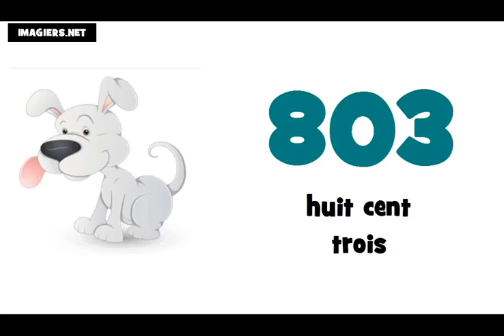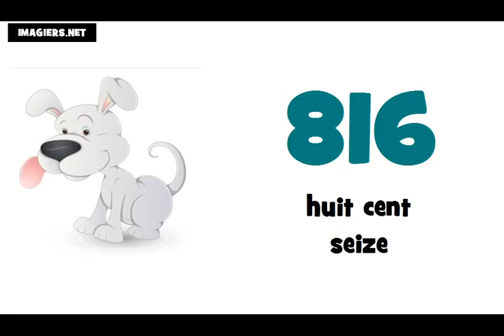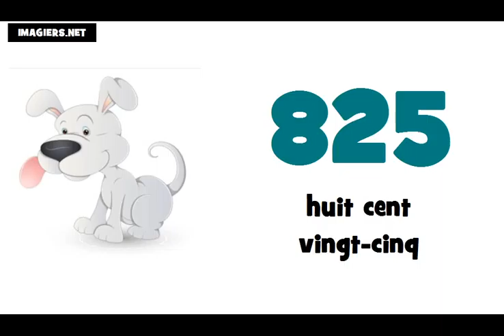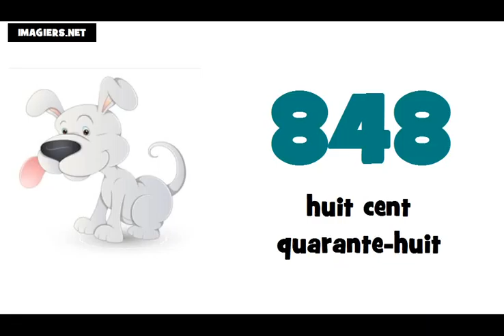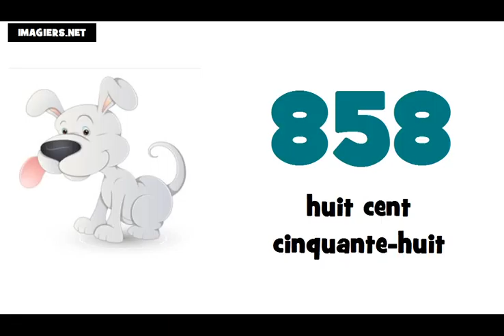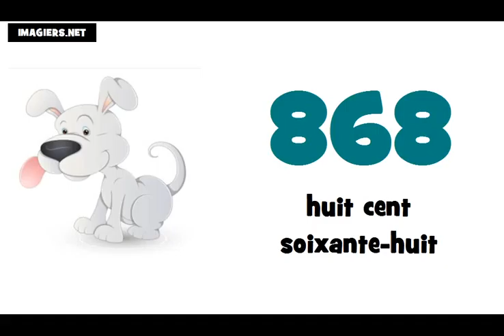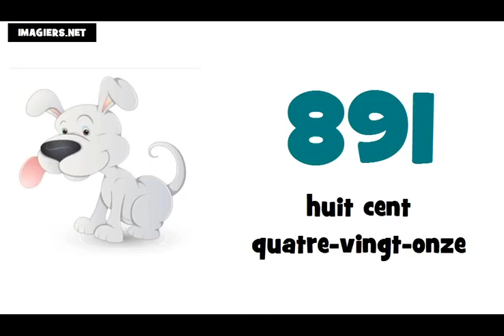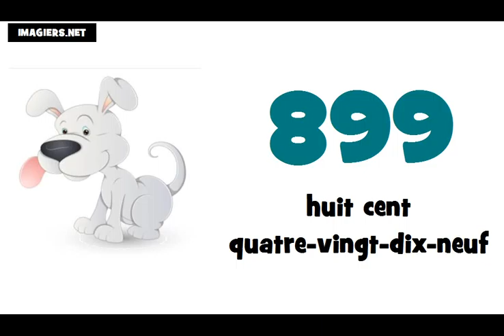Je compte de 800 à 900